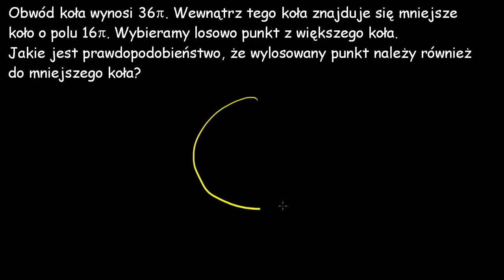Przykład: losowanie kuli innej niż niebieska